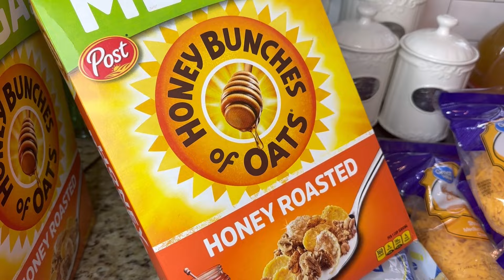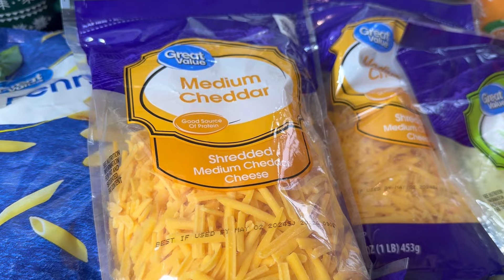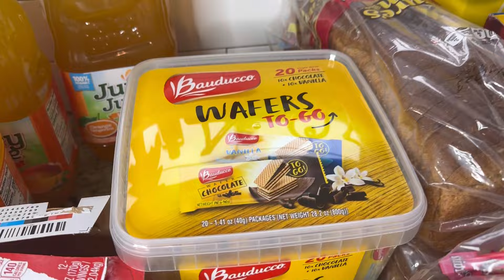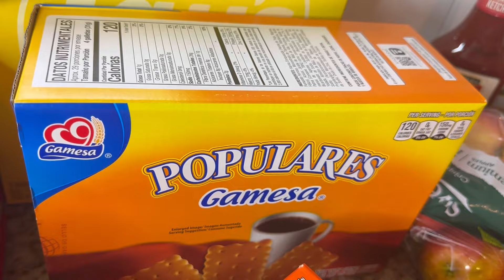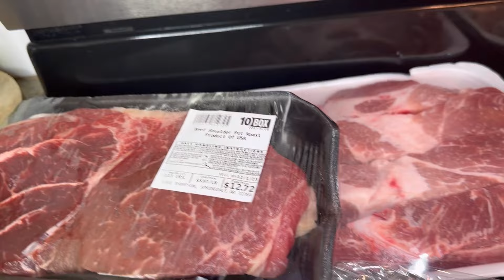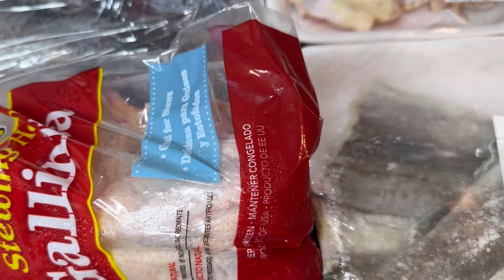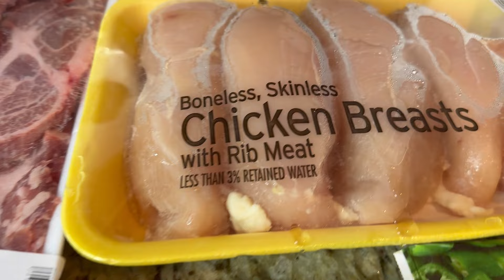UN MOMENT DANS MA VIE DE MAMAN || RECETTES|| MÉNAGE|| RETOUR DES COURSES|| RANGEMENT|| GRATITUDE 🙏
Dans cette vidéo il s’agit de la motivation ménage de la maison, recette du riz aux crevettes, viande de porc fait au air fryer et le retour des courses. Je te partage aussi ma pensée sur l’attitude de la gratitude pour mieux finir l’année.

cleaninghacks

Dans la vidéo d’aujourd’hui je vous partage le ménage du vendredi pour avoir un week-end moins débordée dans mon rôle de maman de 3 , vous aurez Un mini house tour J’espère que vous allez aimer 🥰 🥰🥰

N’hésitez pas de liker, commenter et partager cette vidéo ménage et cuisine. On va se motiver à garder nos maisons propre au quotidien 😍😍😍😍😍

Je m’appelle Joyce je suis la maman de Kassy , Gary et Josy tous moins de 5 ans , j’ai créé cette chaîne pour partager avec vous ma vie de maman au foyer, je fais de la motivation ménage , Cuisine , décoration , Astuces et conseils pour garder la maison propre et rangée , parentalité , maternité , partage d’expérience, vie de famille ….. si ça vous parle abonnez-vous et activez la cloche de notification pour être notifier quand je poste une nouvelle vidéo sur ma chaîne YouTube .🔔🔔🔔🔔🔔🔔🔔🔔🔔🔔🔔🔔🔔🔔🔔🔔🔔🔔🔔🔔🔔🔔🔔🔔🔔🔔🔔🔔🔔